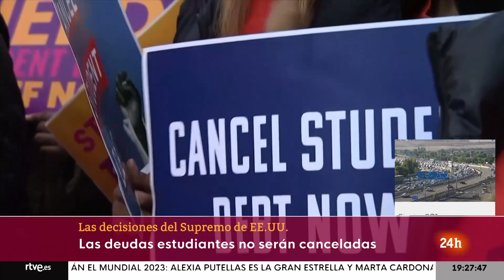EE.UU.: El SUPREMO FALLA en contra de ALIVIAR DEUDA ESTUDIANTIL y EXPANDE DERECHOS RELIGIOSOS l RTVE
Varias decisiones del Tribunal Supremo de Estados Unidos han suscitado polémica en el país.

Por un lado, ha acabado con el plan de Biden para cancelar la deuda estudiantil de millones de universitarios. Era una de sus grandes promesas electorales y una de las que más habían aplaudido jóvenes y progresistas. El  Supremo, de mayoría conservadora, asegura que para perdonar la deuda a los estudiantes se tiene que votar en el Congreso

Además, ha defendido el derecho de una diseñadora cristiana que se niega a hacer webs para parejas del colectivo LGTBI. Esta es la última en una serie de sentencias que expanden los derechos religiosos en el país, después de que el año pasado el tribunal, de mayoría conservadora. El presidente de Estados Unidos, Joe Biden, ha advertido este viernes de que el Supremo ha abierto la puerta a la discriminación contra el colectivo LGTBI con este fallo.